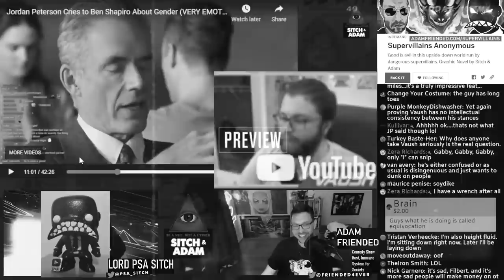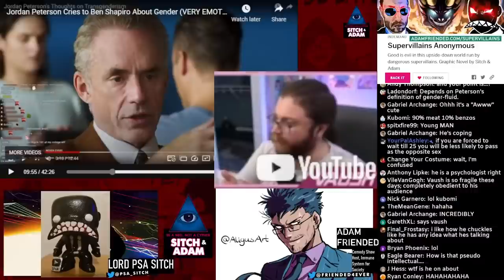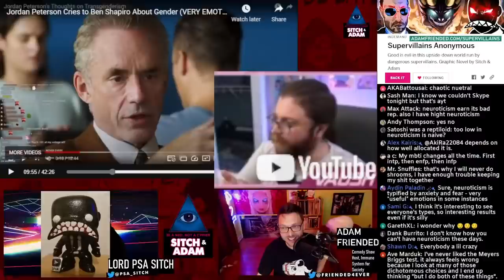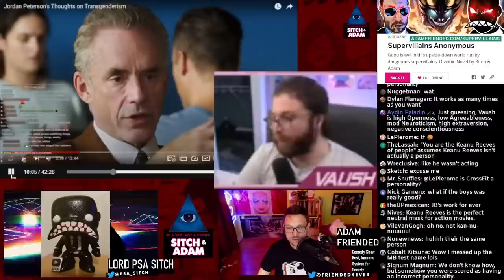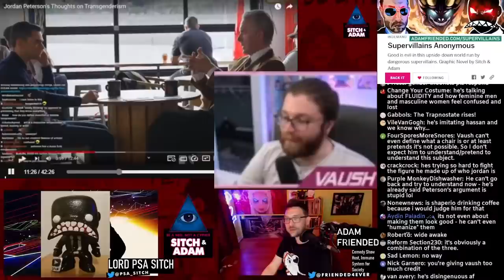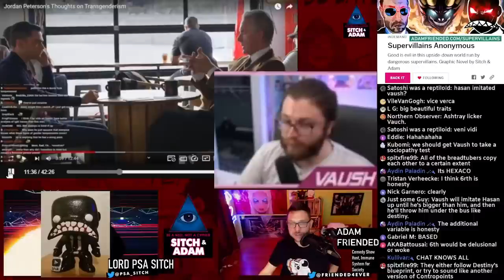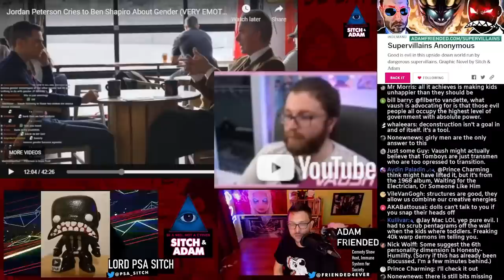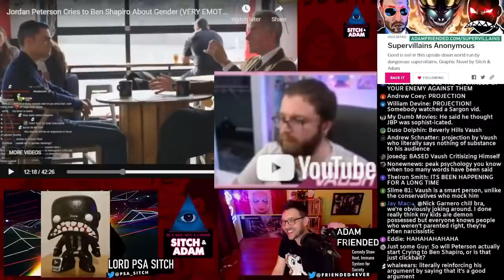Classic: JORDAN PETERSON Explains Gender Fluid Psychology, While VAUSH Stares In Demoralized Silence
BUY OUR COMIC: Our Graphic Novel campaign is LIVE! Want an amazing comic about Sitch & Adam in a world of supervillains? Check it out